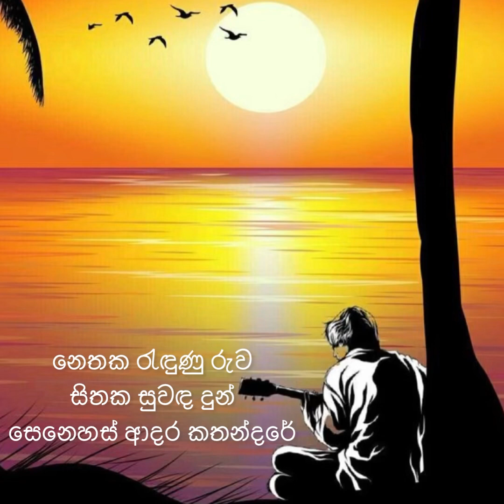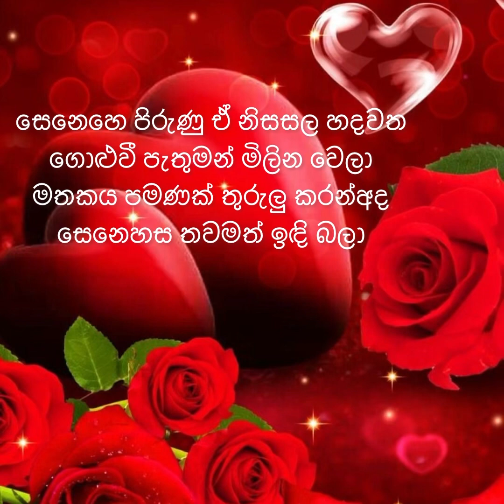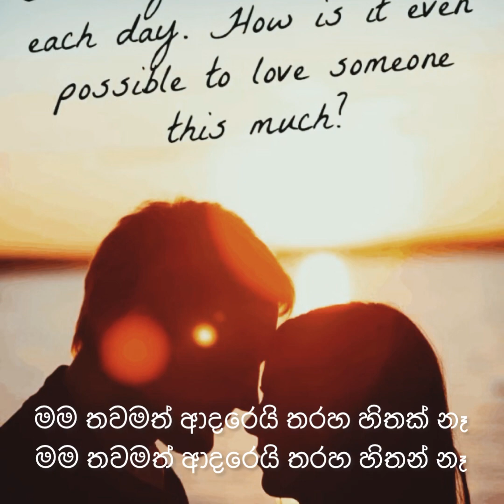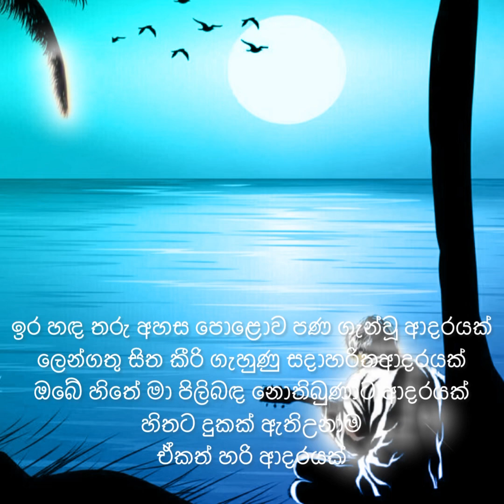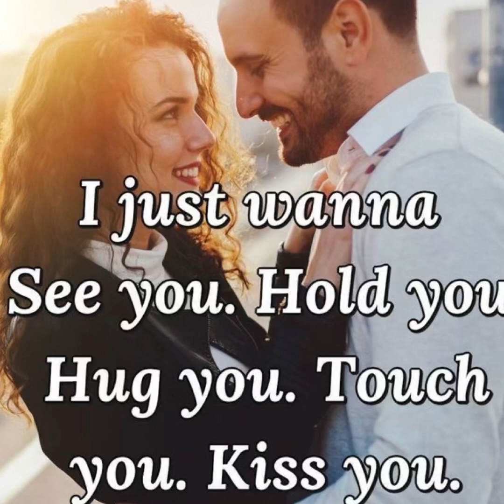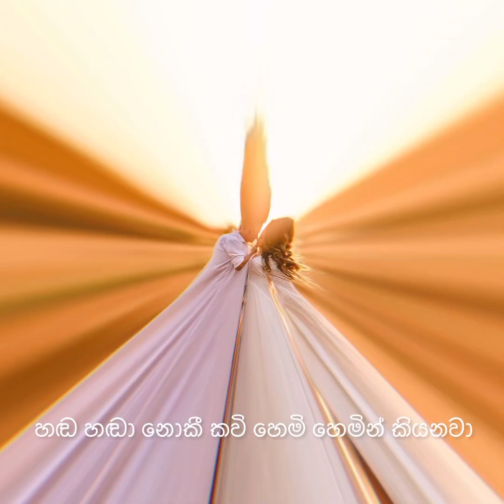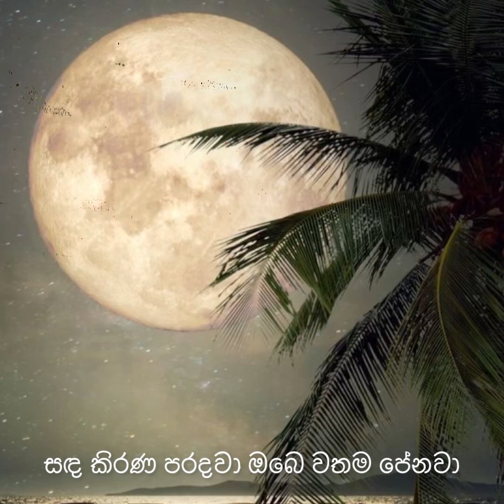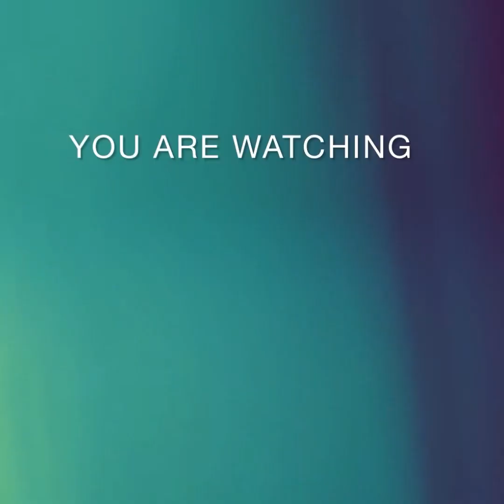මේ වගේ කටහඬවල් ආයේ බිහිවෙන්නේ නෑ || Chandana Edward Victor|| Lyrics by Tharinda Gunawardena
Tharinda Gunawardena ලියූ ගීත 3 ක් දැන් ඔබට චන්දන ලියනාරච්චි , එඩ්වර්ඩ් ජයකොඩි සහ ආචාර්ය වික්‌ටර් රත්නායකගේ හඬින් අහන්න පුළුවන්.
Tharinda Gunawardena Lyrics with Chandana Liyanarachchi Edward Jayakodi and Victor Rathnayake .

0:00 නෙතක රැඳුණු රුව
Chandana Liyanarachchi
Tharinda Gunawardena
Malaka Rathnayake

2:58 මම තවමත් ආදරෙයි
Edward Jayakodi
Tharinda Gunawardena
Wimal Dayananada

6:42 හිතේ හැංගී හැංගි
Dr. Victor Rathnayake
Tharinda Gunawardena
Darshana Wickramatunge